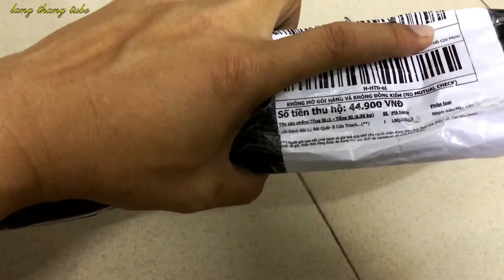Đánh Giá Lồng Bắt Cá 45k - Siêu Hot, Siêu Nhạy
Lang Thang Tube chia sẻ thông tin, kinh nghiệm liên quan đến câu cá, mọi người quan tâm hãy chia sẻ để cùng nhau phát triển đam mê. Chúc mọi người xem video vui vẻ và có thêm thông tin cho bản thân.